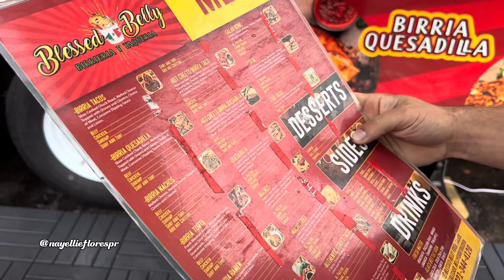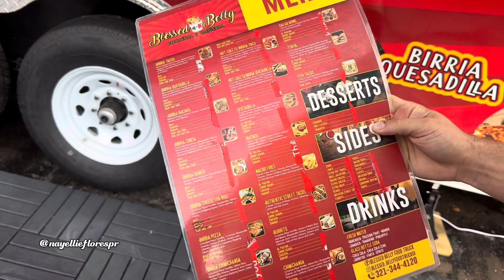Probé unas sopas birria en Blessed Belly Food Truck, Orlando | Nayellie Flores 🌹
Espero que les haya gustado este video si le gustó asegúrate de suscribirse dejar tu Like y tu comentario!  si sabes de algunos otros lugares que debo de visitar asegúrate de comentario para visitarlo en mi próximo video.